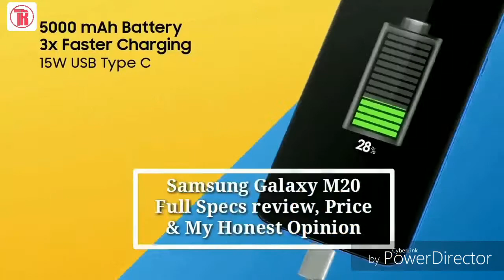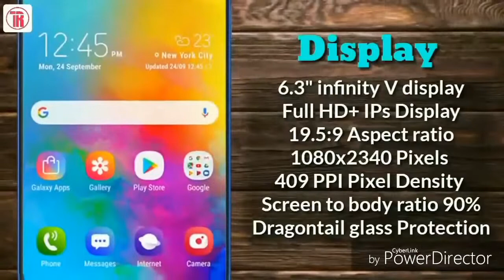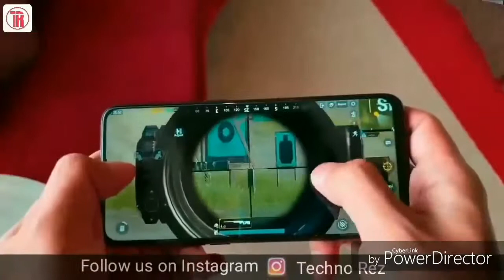Samsung galaxy M20 & M10! Full review in Bangla - Beautiful Bangladesh